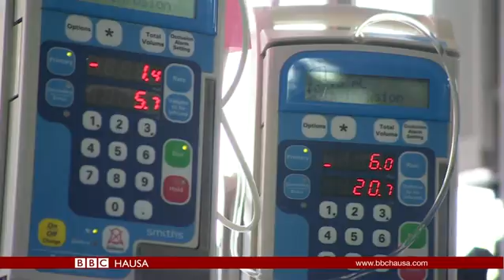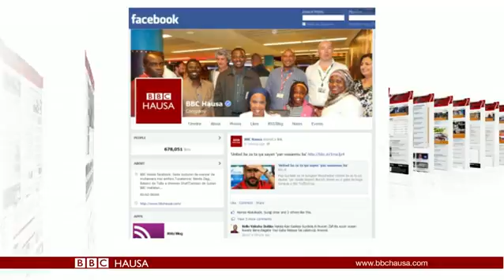Labaran Talabijin na 19/05/16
Jami'ai sun tabbatar cewa an gaano tarkacen jirgin saman nan na Masar da ya bace, a kusa da tsibirin Karpathos na Girka.Wasu masana kimiyya sun yi gargadin cewa idan baa dauki mataki ba, kwayoyin cutar bacteria da ba sa jin magani, za su kashe miliyoyin mutane.Wani sabon rahoto kuma ya ce amfanin gonar da aka sauyawa kwayoyin halitta , ba shi da illa ga Bil-Adama.